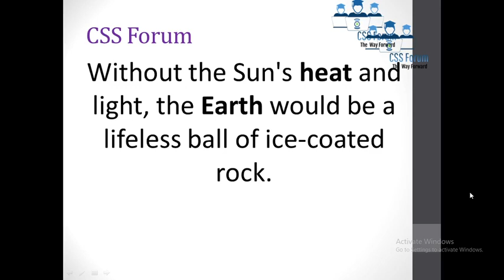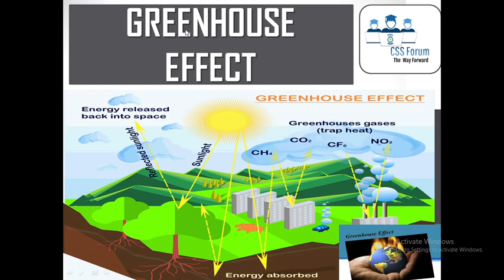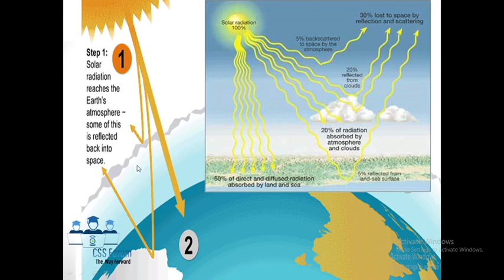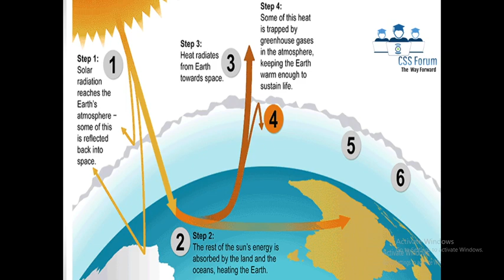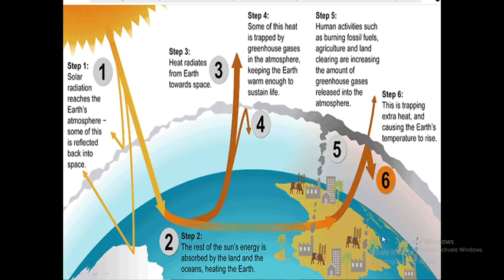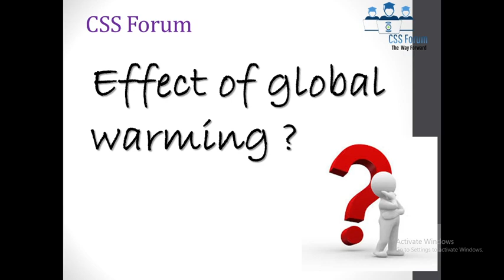Greenhouse effect |greenhouse gases | causes of greenhouse effect | CSS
Greenhouse effect.
In a greenhouse, the sun's heat can come in but cannot go out. The trapped heat warms the greenhouse. This trapped heat helps in controlled growth of plants.
greenhouse effects
greenhouse gases
causes of greenhouse effect
greenhouse effect diagram
define greenhouse effect
enhanced greenhouse effect
greenhouse effect meaning
greenhouse gases effect
examples of greenhouse gases
greenhouse effect and global warming
list of greenhouse gases
effects of greenhouse effect
greenhouse gases meaning
most abundant greenhouse gas
natural greenhouse effect
runaway greenhouse effect
explain greenhouse effect
greenhouse effect is caused by
major greenhouse gases
greenhouse gases are
describe the greenhouse effect
greenhouse gases name
types of greenhouse gases
main greenhouse gases
name two greenhouse gases
define greenhouse gases
chlorofluorocarbons effects
greenhouse effect ppt
causes of greenhouse gases
three greenhouse gases
water vapor greenhouse gas
consequences of greenhouse effect
greenhouse gases and global warming
all greenhouse gases
describe the greenhouse effect in your own words
greenhouse effect wikipedia
effects of carbon dioxide
causes of greenhouse effect in points
two greenhouse gases
effects of carbon dioxide in the atmosphere
water vapour greenhouse gas
the greenhouse effect is
harmful effects of greenhouse effect
gas responsible for global warming
name any two greenhouse gases
greenhouse effect refers to
greenhouse effect facts
greenhouse gases include
greenhouse effect for kids
short note on greenhouse effect
greenhouse effect is due to
not a greenhouse gas
name some greenhouse gases
greenhouse effect slideshare
greenhouse gases in the atmosphere
greenhouse effect examples
about greenhouse effect
gases responsible for greenhouse effect
the greenhouse effect is caused by
anthropogenic greenhouse gases
name three greenhouse gases
anthropogenic greenhouse effect
natural greenhouse gases
the greenhouse effect refers to
greenhouse effect and global warming ppt
the most abundant greenhouse gas in the earth's atmosphere is
the natural greenhouse effect
greenhouse gases upsc
different greenhouse gases
the most abundant greenhouse gas
glass house effect
the most abundant greenhouse gas in earth's atmosphere is
process of greenhouse effect
other greenhouse gases
gases that cause global warming
runaway greenhouse effect venus
greenhouse earth
greenhouse effect solutions
increase in greenhouse gases
impact of greenhouse gases
greenhouse effect is caused by which gas
harmful effects of carbon dioxide on the environment
co2 greenhouse effect
among the following the one that is not a green house gas is
global warming greenhouse gases
greenhouse effect is a natural phenomenon
effects of methane
co2 does not trap heat
greenhouse effect and climate change
name the gas responsible for global warming
green gas effect
name 3 greenhouse gases
causes and effects of greenhouse effect
effects of carbon emissions
the main greenhouse gases
enhanced greenhouse effect diagram
4 main greenhouse gases
carbon dioxide greenhouse effect
harmful effects of carbon dioxide
the greenhouse effect is due to
greenhouse gases cause global warming
global warming earth
the greenhouse effect works by trapping
without the atmospheric greenhouse effect the average surface temperature would be
effects of greenhouse gases on human health
greenhouse gases for kids
the greenhouse effect refers to the process by which
effects of co2 emissions
greenhouse gases and climate change
4 greenhouse gases
greenhouse effect with respect to global warming refers to
carbon dioxide effects on humans and environment
the greenhouse gases
venus greenhouse effect
effects of methane on the environment
top 10 causes of greenhouse effect
3 main greenhouse gases
impact of greenhouse effect
greenhouse effect is related to
2 greenhouse gases
primary greenhouse gases
effects of carbon dioxide on the environment
greenhouse effect drawing
the enhanced greenhouse effect
harmful effects of carbon dioxide on humans
the greenhouse effect is the warming that happens
greenhouse effect in english
effects of carbon dioxide on humans
5 greenhouse gases
water vapour is a greenhouse gas
common greenhouse gases
without the greenhouse effect the earth would be
most common greenhouse gases
greenhouse effect is warming due to
important greenhouse gases
the greenhouse effect is the warming
the major greenhouse gas is
greenhouse effect global warming
greenhouse effect is linked to
greenhouse effect is
man made greenhouse gases
three main greenhouse gases
without greenhouse gases earth's temperature would be
greenhouse effect information
co2 effects
biggest cause of global warming
four greenhouse gases
most abundant greenhouse gas in the atmosphere
greenhouse effect on earth
greenhouse effect explanation
human enhanced greenhouse effect
greenhouse gasses examples
ano ang greenhouse effect
greenhouse gases diagram
6 greenhouse gases